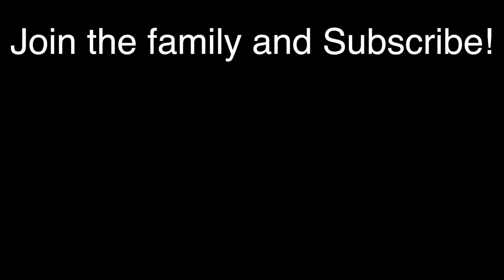DAD SURPRISES FAMILY WITH DREAM HOME!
Being only 23 & 24 years old, we never imagined to be able to buy the home of our dreams at this age. Thank you for all your support and love and faith in us! We are so excited to share this journey with you!

OPEN ME!

Personal: kerenswanson
Personal: kuhwahh